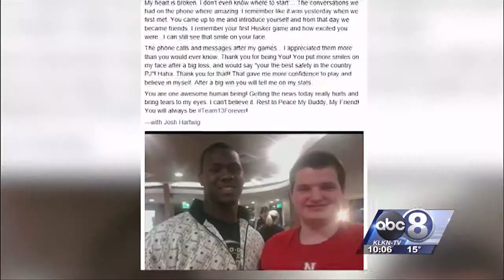Making Sense of a Senseless Murder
His life was cut short by a man he had never met before.

This week, we spoke with Joshua Hartwig's family, who told us about how he was much more than just a tragic news headline...he was a standout Special Olympics athlete, a sports fanatic, and the kind of guy who always put others before himself.